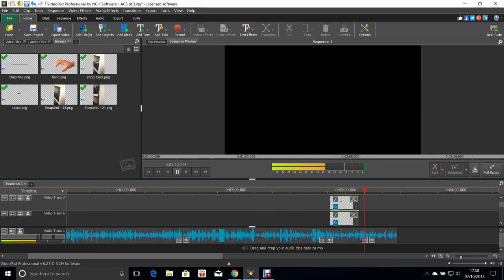Even More Animals Committing Suicide with Commentary!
Hey, it's ya boi family friendly Zimbo here. It is just nature I guess so they're not sinning. But seriously don't be joking about suicide. Why did I do it? Well, I'm a trained professional that's why. Unfortunately the clips in the video were 100% legit. mmm, this dejavu feeling is becoming all too common.

If you enjoyed this video and would like me to commentate over a video of your choosing send me a link in the description or if you're a "Mad Lad" send it my way on Twitter.